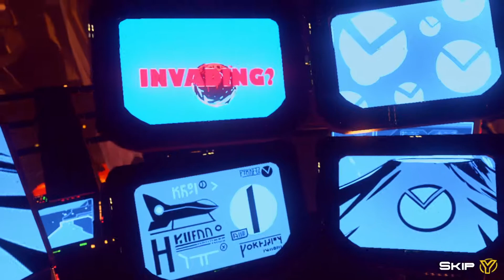Send Army | Zheros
Whew this game was a game for gold and they should probably keep it that way.